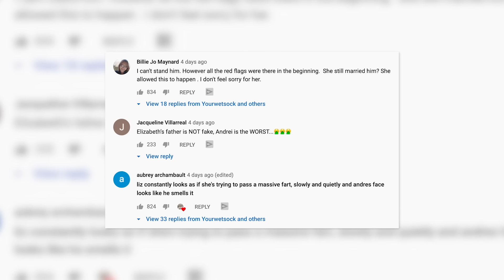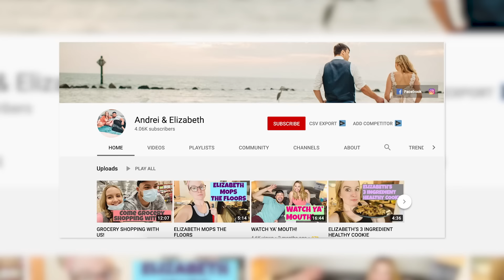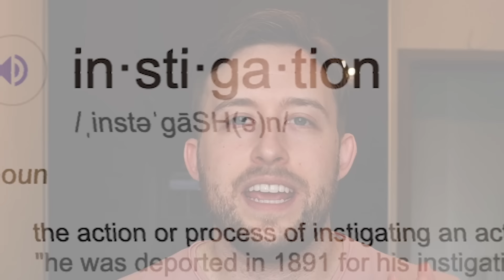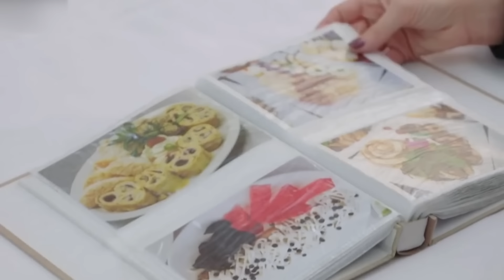Elizabeth and Andrei Call Off the Wedding Because of his Dark Past | 90 day fiancé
This video is about Elizabeth and Andrei cancel the Wedding because of his Dark Past part 2 | 90 day fiancé. Elizabeth doesnt want to marry andrei a second time even though her dad and brother already flew to Moldova because her and Andrei are selfish. In this video we Expose Andreis dark past. We also look into Andrei and Elizabeths parenting style of taking their kid to stores in Florida and having the kid touch everything in the store. All the secrets answered in this episode of Andreis past and why he left (or was kicked out of Moldova) Detective yourwetsock is uncovering the mysteries of 90 Day Fiance one couple at a time. Andrei is a lazy bum and Elizabeth likes it. She will do anything for andrei even beg her father for money to give it to her husband.

If you made it this far you should check out my friend Master of Blackjack for 90 day fiancé updates